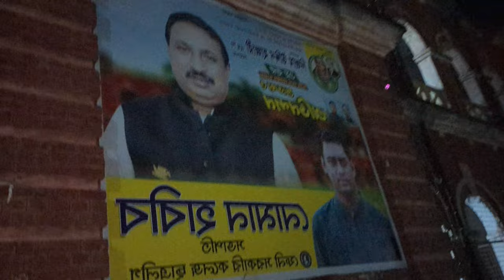ফেনী সরকারী কলেজ || new vlog video 2024